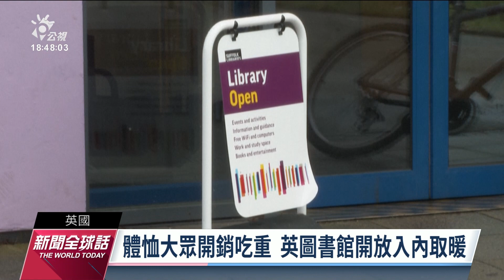法國學生宿舍環境髒亂 蟑螂亂竄、黑黴滿布｜20230201 公視新聞全球話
法國巴黎南部一間學生宿舍，最近成為熱議話題，因為裡面實在老舊髒亂到不行。